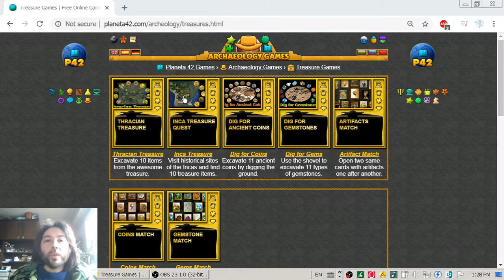The Inca Treasure - Interactive Archaeology Lesson 🏺🎥🎓 (Archive)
Fun educational video about legends of items from the Inca Treasure.